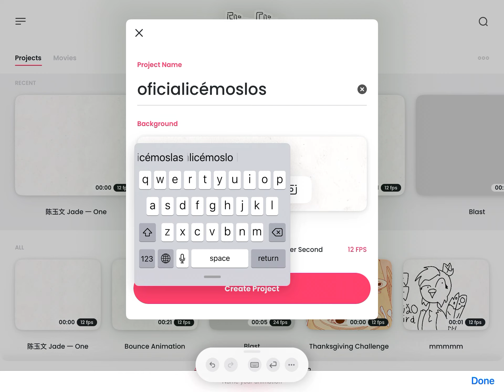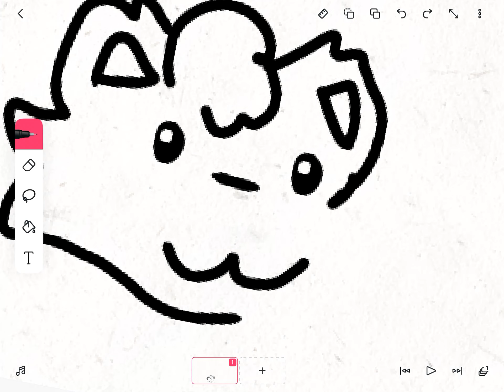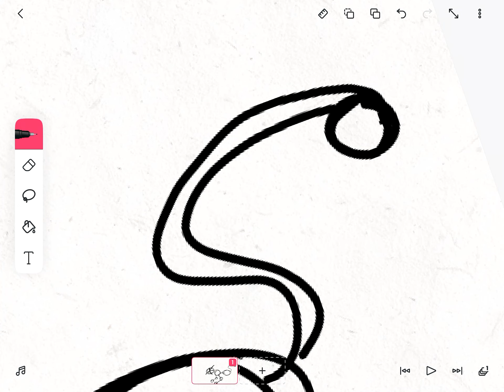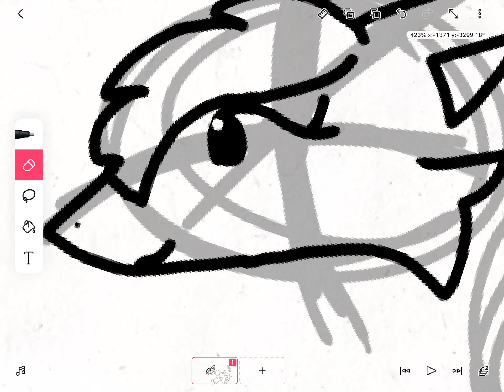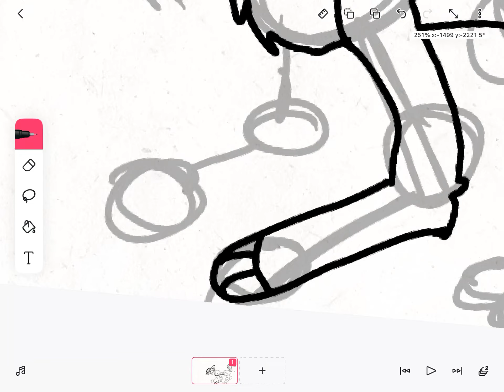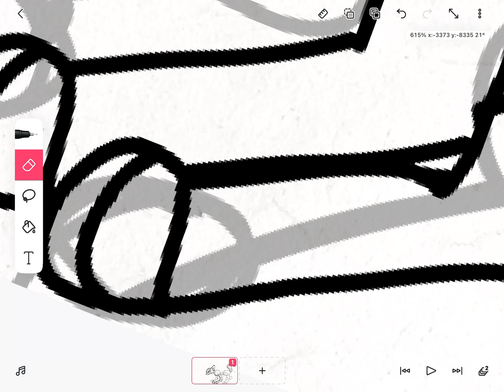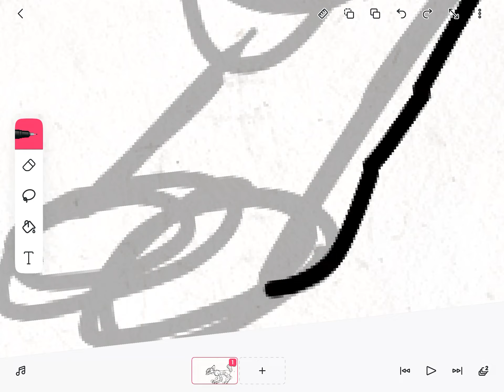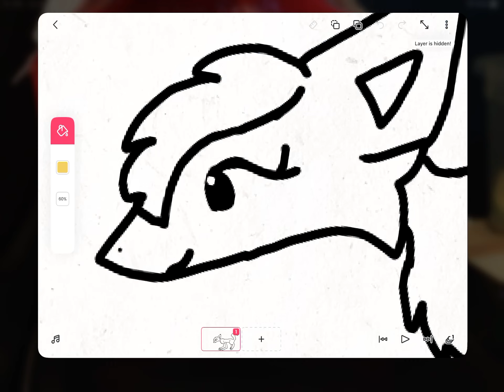Golden flower drawing episode 1